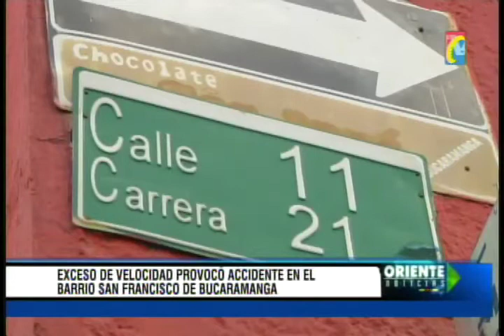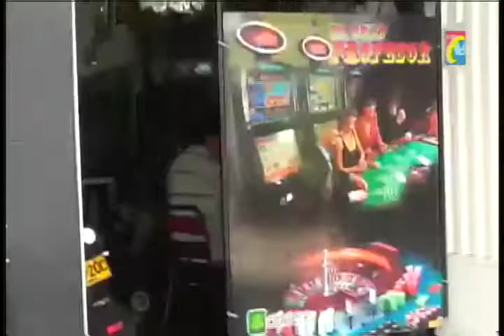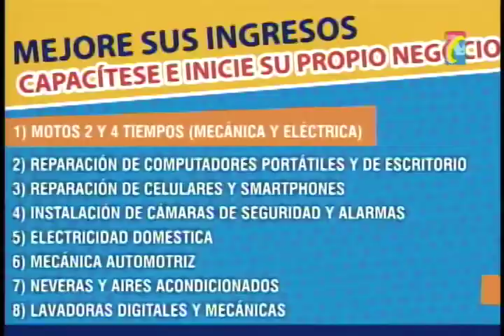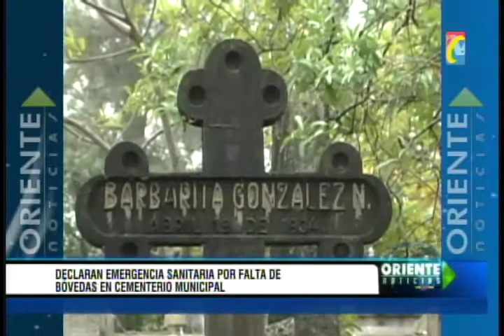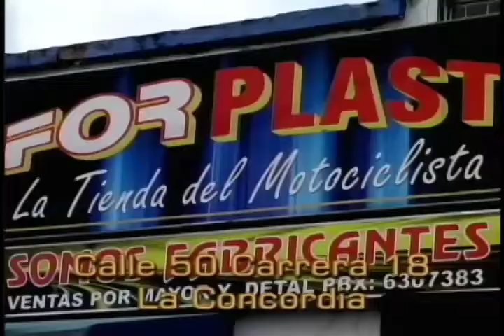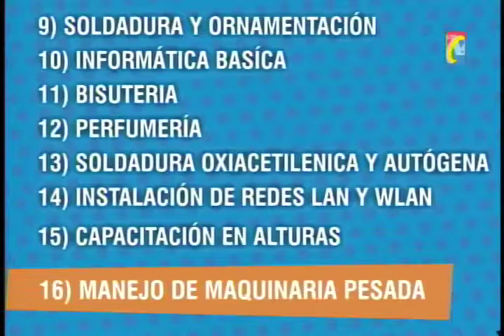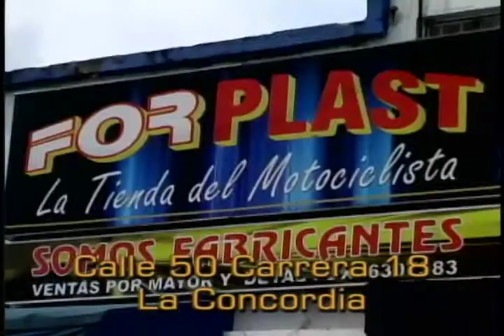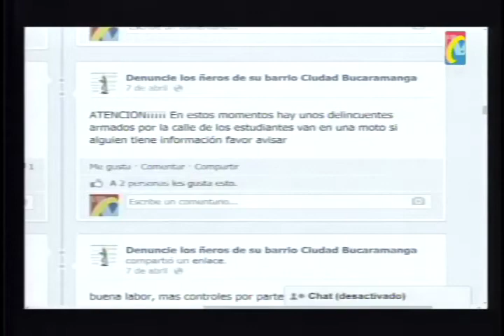Programa IMPACTO Miércoles 9 Abril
- Otro Accidente cra 21 calle 11 TAXI Omitió Pare pegó a otro VOLCADO
- Policia Capturó estos 2 ATRACADORES Robaron Ingeniero BUCARAMANGA
-Cultivadores de Cebolla Paramo Berlin Protestaron xq no los dejaran cultivar
- Por fin Agentes de Transito le cayeron a TERMINALES PIRATAS que funcionaban en Parqueaderos
- EMERGENCIA SANITARIA en Bucaramanga, porque mas de 30 cadáveres están sin sepultar
- 15 Negocios cerrados por guardar ventas ambulantes
- Este Rata con cuchillo atraco Niña y le robo celular
- Imprudencias por Exceso Velocidad y maniobras Peligrosas causan Accidentes
- En Puerto Boyacá Hinchas del Atlético Bucaramanga y el Medellin capturados por Riñas, Robos
- en san Vicente Chucurí, CAPTURA 9 PERSONAS por MICROTRAFICO
- Semana tras semana se incrementan HOMICIDIOS EN SANTANDER